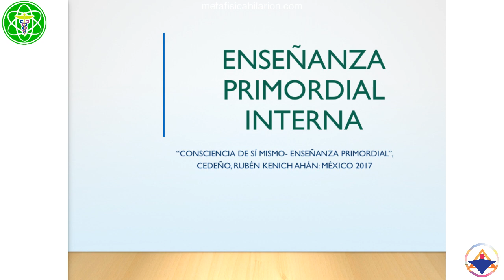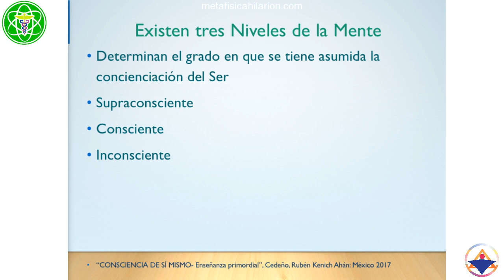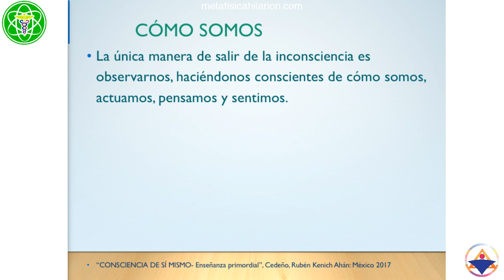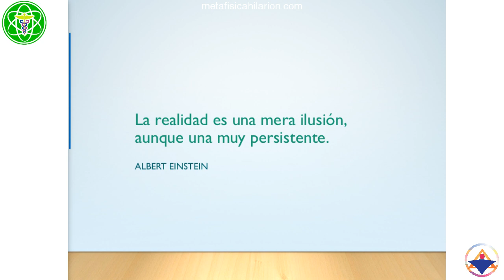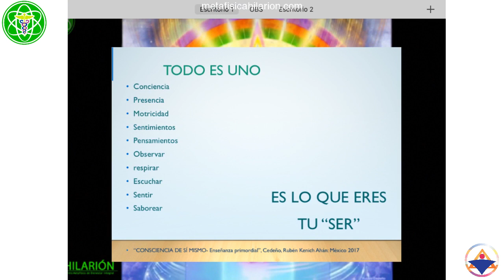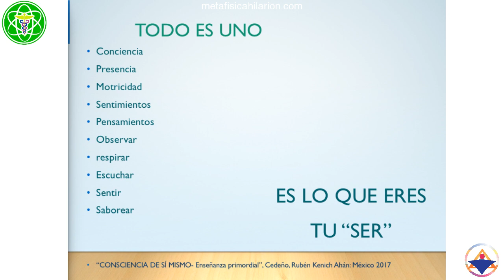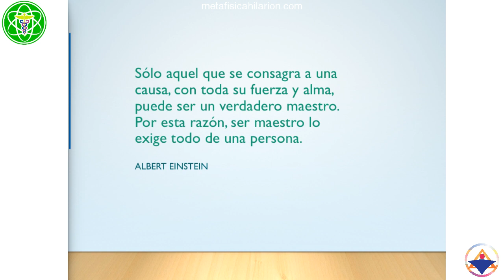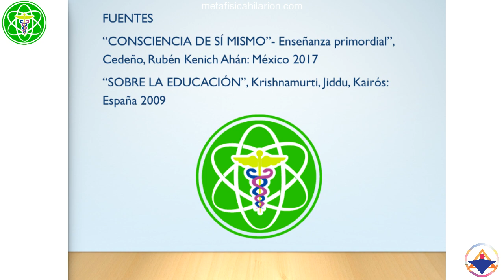OBSERVACIÓN CONSCIENTE- Consciencia de Sí Mismo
🧡DONACIÓN VOLUNTARIA

🎧AUDIOLIBROS
-Basado en "Consciencia de Sí Mismo" de Rubén Cedeño
- Toda la Enseñanza se trata de "uno mismo" del conocimiento interior invisible; nuestro "Ser" es completamente metafísico y esta Enseñanza es el estudio de lo que somos.
Imparte Román R. Calápiz desde Culiacán, Sinaloa, México el 23 de abril de 2018